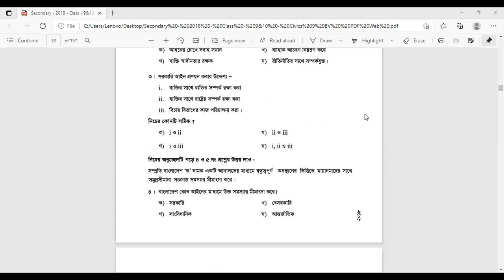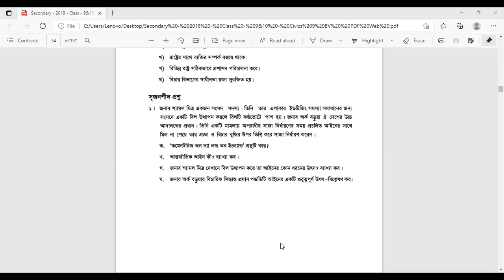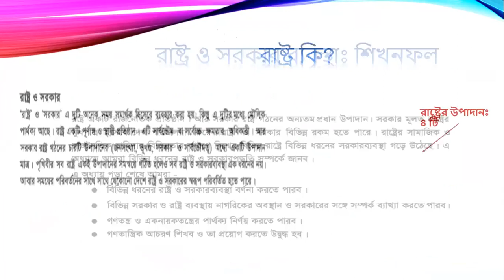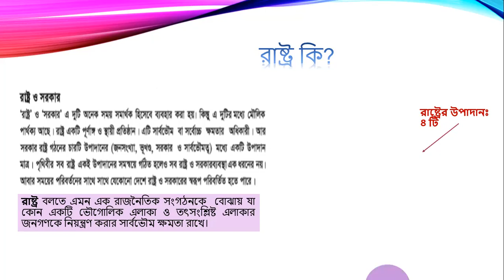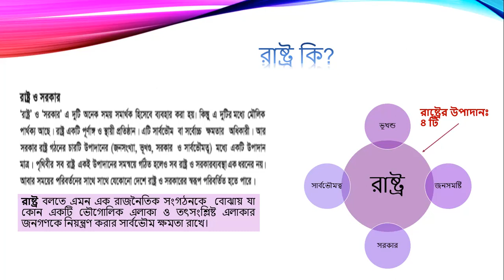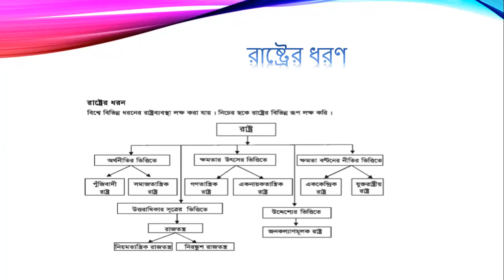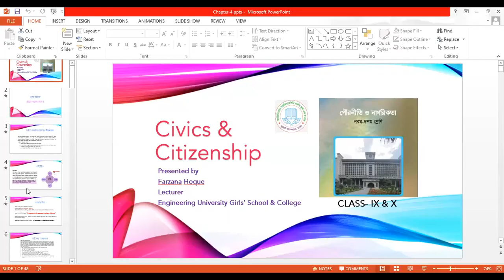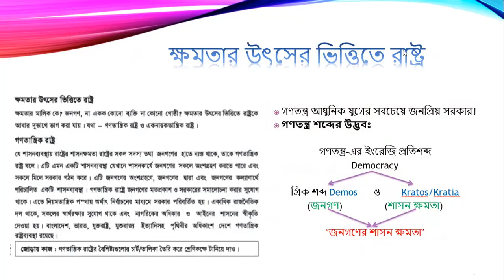EUGSC,Class-10, Civics & Citizenship, 29/06/21, Chapter-3 ,Lecture-18, Farzana Hoque